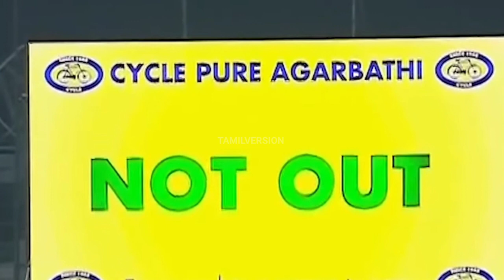நடுவரை ஏமாற்றி இஷான் செய்ததை பாருங்க...!